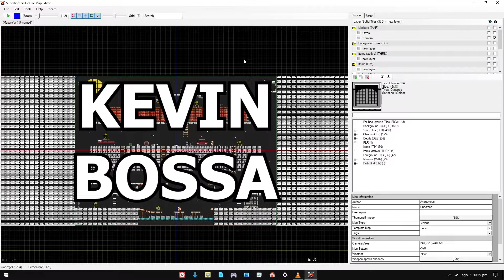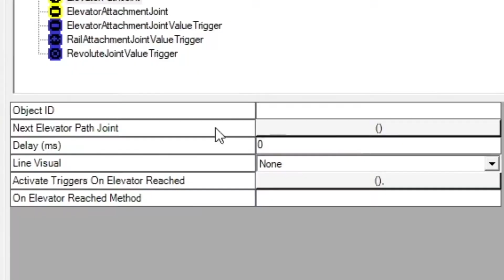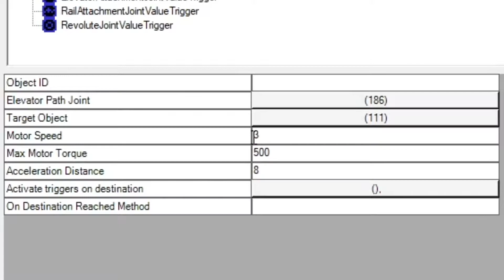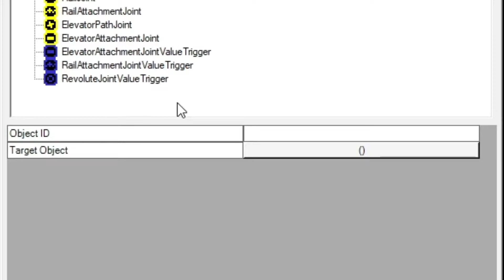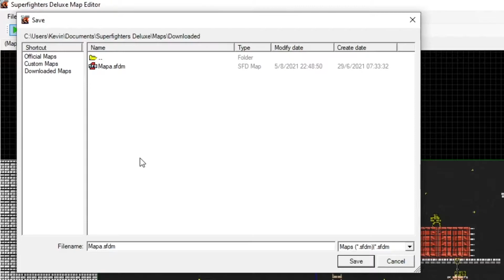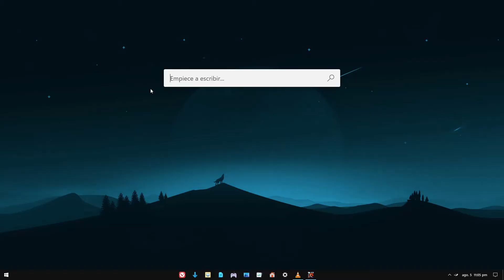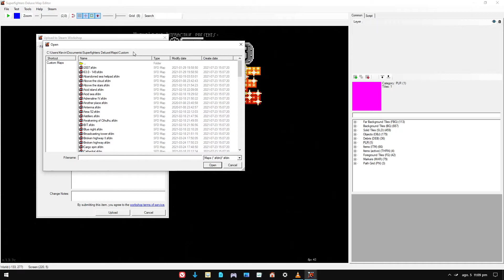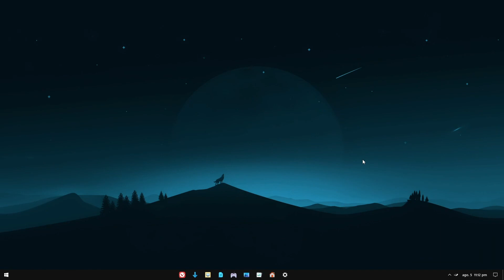CREAR MAPAS EN SUPERFIGHTERS DELUXE - PARTE 5: ARTICULACIONES Y WORKSHOP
Lección final de mi curso de creación de mapas. Espero que les sirva :)

¡AGREGAME A DISCORD Y STEAM!
🎮 Steam: Nutreja